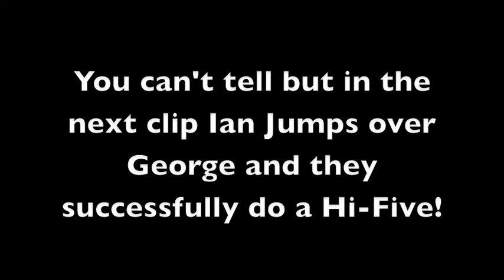Cliff Diving.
My friend George and I at Potwisha doing some cliff diving and other fun stuff.